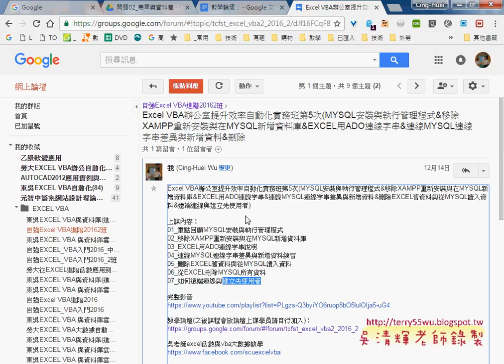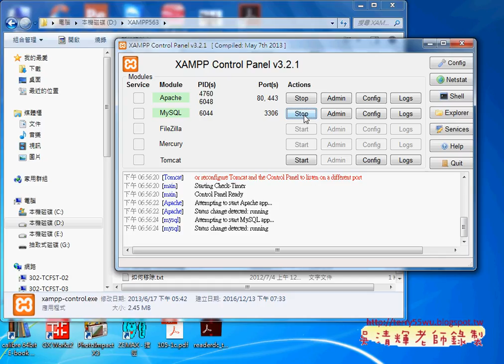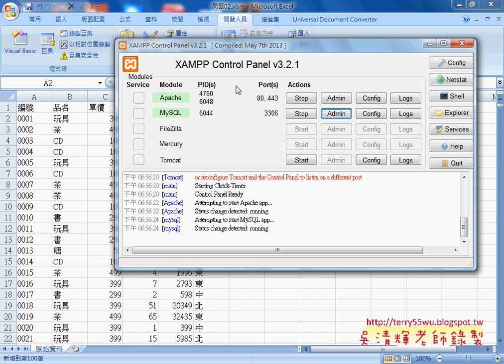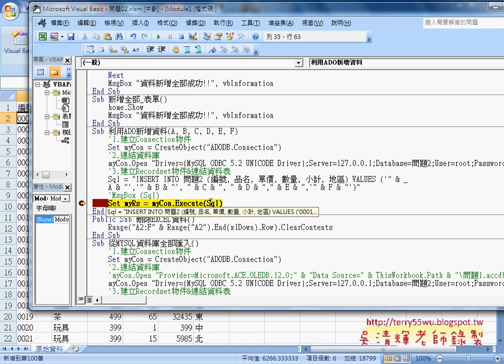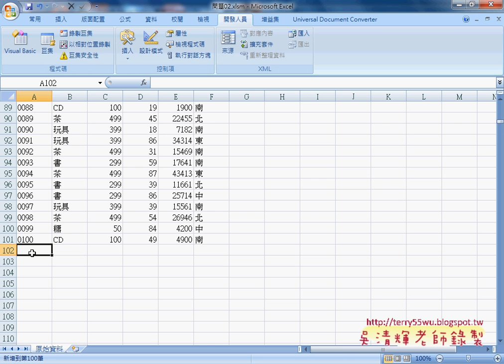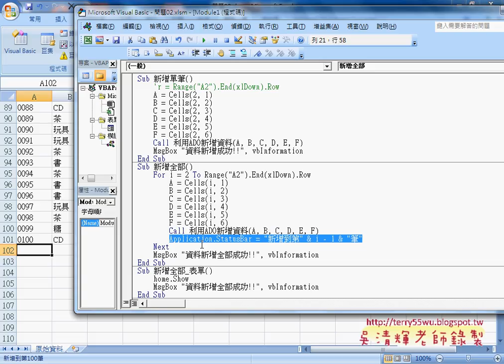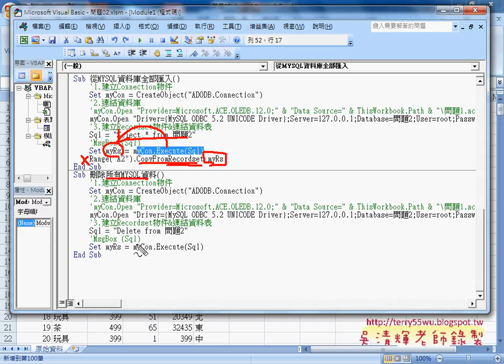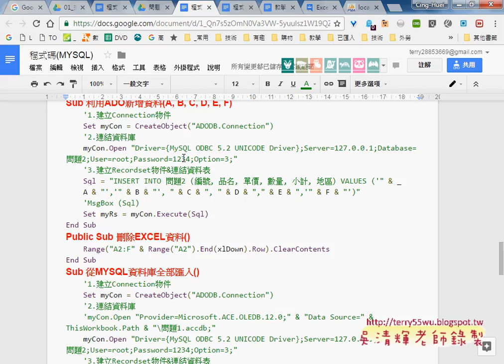01 將問題1改為問題2與MYSQL練習